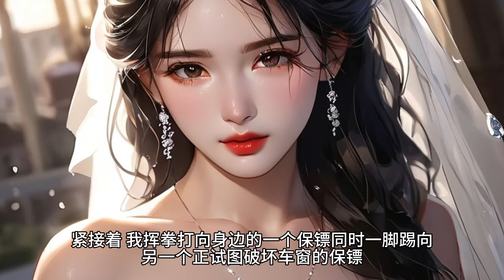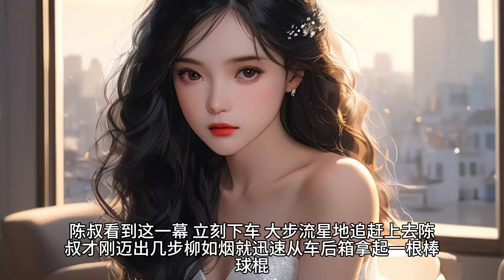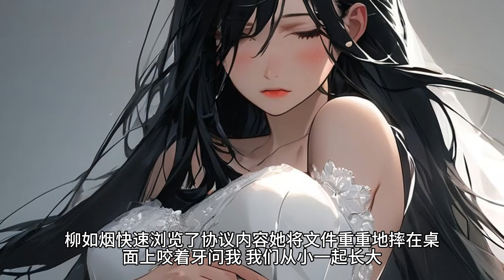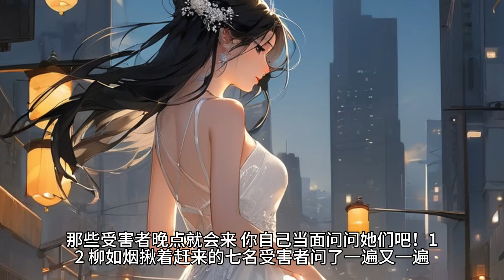老婆为了给初恋转运，要将我们孩子做成了“古曼童”。等我发现时，孩子早已身亡，额头和身上都画着神秘的符号。我心痛到几近吐血，她却怪我破坏了法事。“不过是做场法事，抽个魂魄，有必要那么大惊小怪吗？”